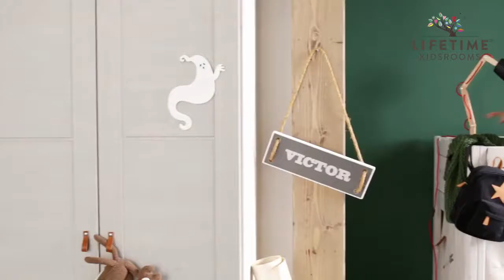LIFETIME AROUND THE WORLD